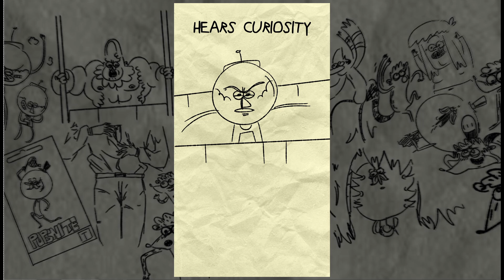Regular Show Fan made COMPILATION by PetCafeAnimation